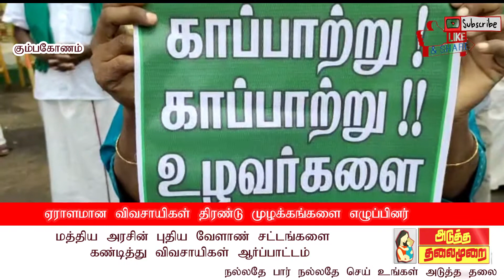ATMNEWS மத்திய அரசின் புதிய வேளாண் சட்டங்களை கண்டித்து விவசாயிகள் ஆர்ப்பாட்டம்